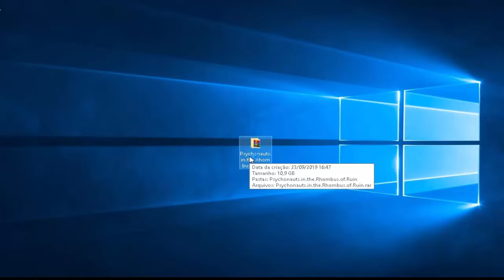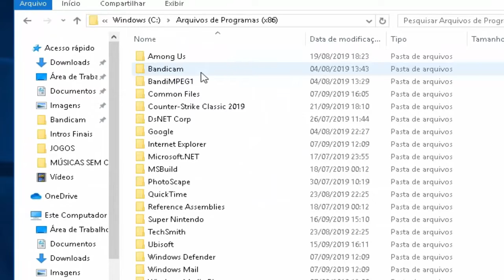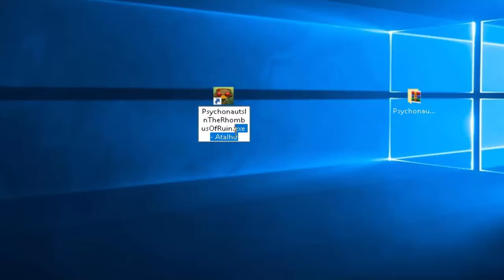COTUTORIAL: PSYCHONAUTS IN THE RHOMBUS OF RUIN EM APENAS 1 MINUTO SUPER FACIL 2020